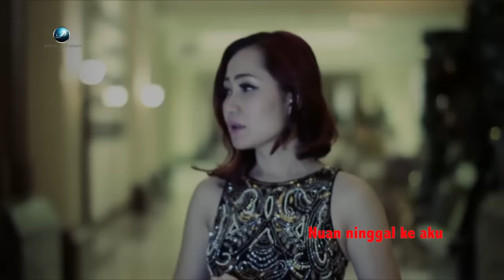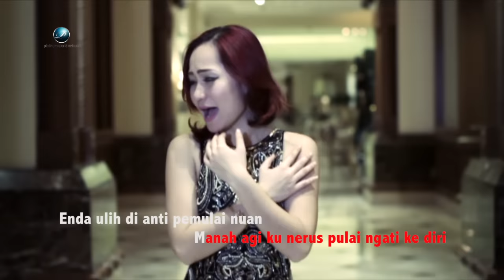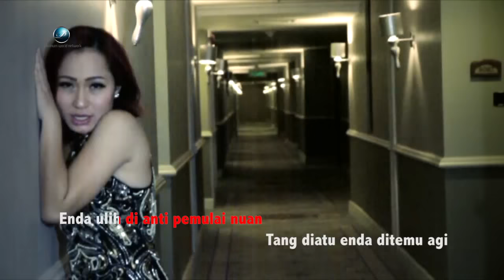Melissa Francis - Perasa Ketegal Danji (Original)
Tajuk : Perasa Ketagal Danji
Lagu & lirik : Francis Basat
Artis : Melissa Francis
Recording Studio : Francis Five Studio
Mixing and Mastering : Hairee Francis
Publisher : Platinum World Network Sdn. Bhd